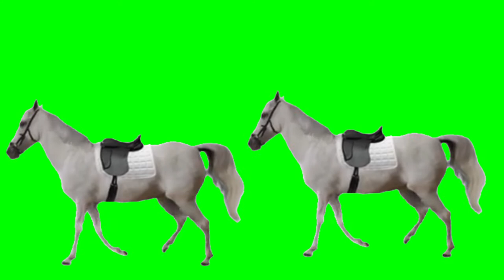BEST ROYALTY FREE GREEN SCREEN TWO WALKING HORSES VIDEO 4K NON COPYRIGHT CHROMA KEY EFFECT REO TECH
Today, in this video, I've shared "BEST ROYALTY FREE GREEN SCREEN TWO WALKING HORSES VIDEO 4K NON COPYRIGHT CHROMA KEY EFFECT REO TECH". You can use this video with Chroma key using any software like After effects, Magix, Filmora, Filmora Pro, Kinemaster, etc. With the help of the SPECIAL EFFECTS, you can give special featuring effects on your videos. You can give awesome effects using these to any of your videos. So, simply use them and ENJOY...
Hello Friends,

Today, in this video, I've shared "BEST ROYALTY FREE GREEN SCREEN TWO STANDING HORSES WHITE VIDEO NON COPYRIGHT CHROMA KEY HD REO TECH". You can use this video with Chroma key using any software like After effects, Magix, Filmora, Filmora Pro, Kinemaster, etc. With the help of the SPECIAL EFFECTS, you can give special featuring effects on your videos. You can give awesome effects using these to any of your videos. So, simply use them and ENJOY...

And to get the notifications for all new videos, please don't forget to click on bell icon.

If you've find any issues here, please reply me via comments, and I'll help you further with the details.

Regards,
REO TECH